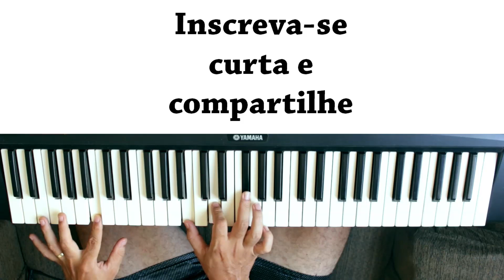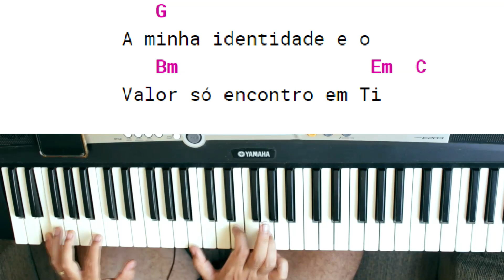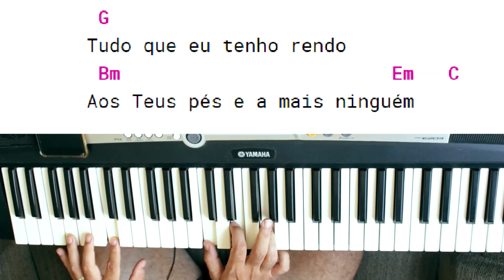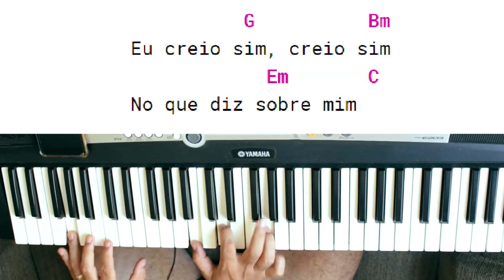Diz (YOU SAY) - Video aula com apenas 4 acordes | aprenda tocar no teclado com cifra simplificada